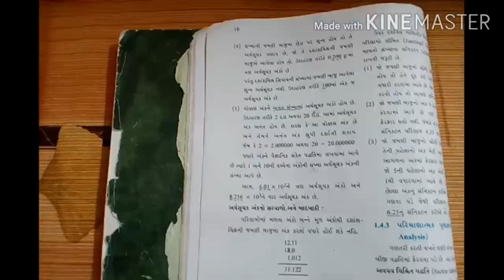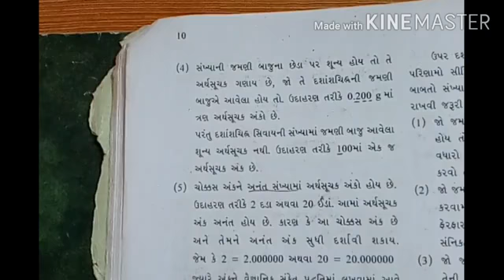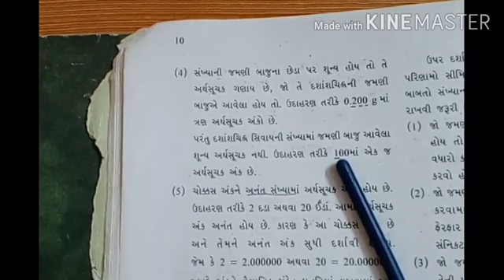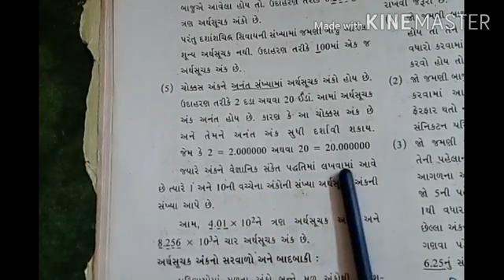Chemistry | Std-11| ch-1 | L-5